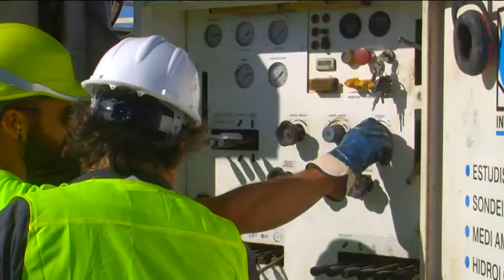Foment estudia l'estat del pont entre Móra d'Ebre i Móra la Nova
Al tram de la N420a de Móra d’Ebre, la Unitat de Carreteres del Ministeri de Foment està fent treballs de manteniment per estudiar l’estat del pont de les arcades sobre el riu Ebre.